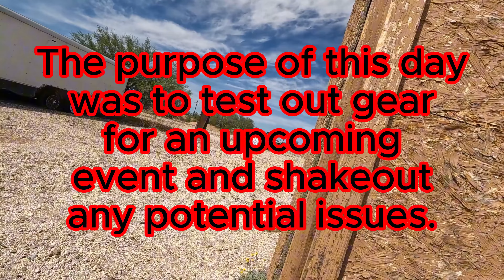Freedom Gear Check Day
In preparation for American Milsim's Copperhead, my buddies and I decided to go to our local airsoft field and do a gear check. Here is the GoPro footage from that day.

Cheers.